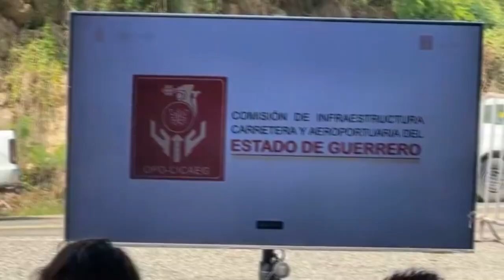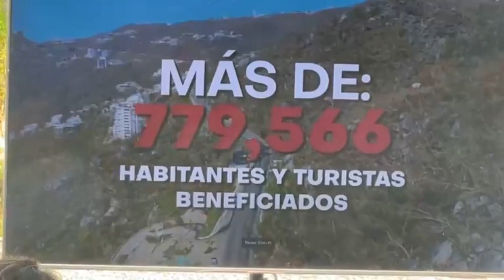RTGnoticias | Gobernadora da inicio a rehabilitación integral de av. Escénica